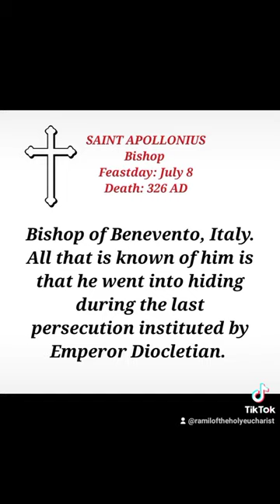July 08- ST. APOLLONIUS, Bishop, Pray for Us!